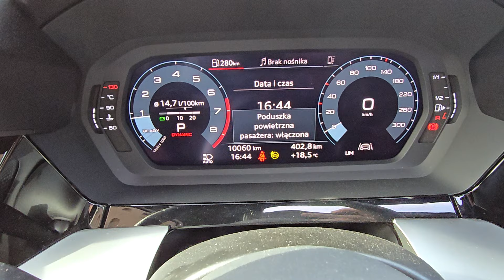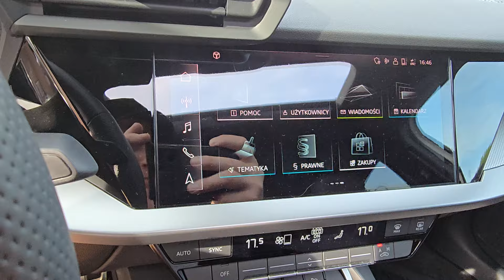Audi S3 8Y 2.0 310KM ☆Review☆ outside & inside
Audi S3 8Y
2023
quattro
2.0 310KM
stage 1
374KM
474Nm
-black-
inside
outside
race chip